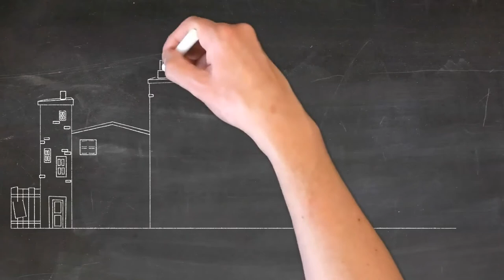Kids Chalkboard Market